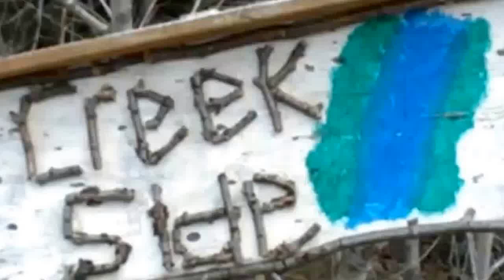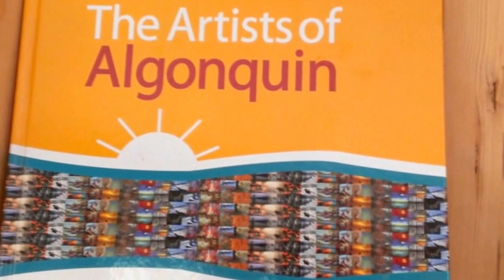Sandra Glover Clarke, My Creekside Art Studio, Highlands East - Spring 2013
Artist Sandra Glover Clarke,
2 minute video of Spring Cleaning, 2013